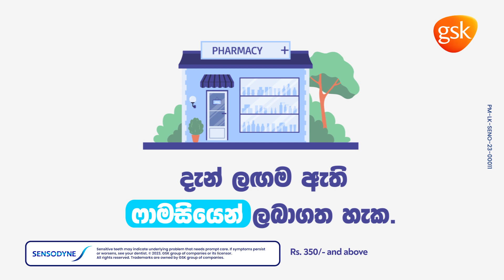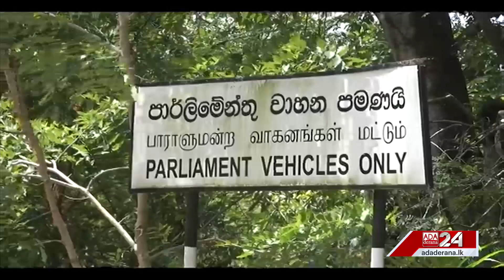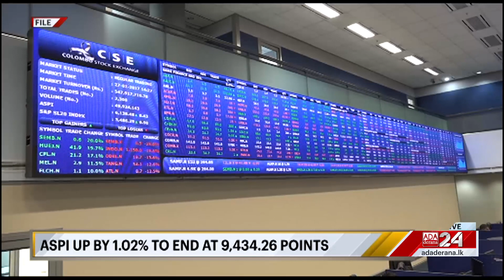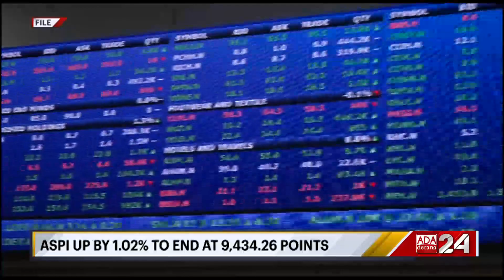Ada Derana First At 9.00 - English News 26.06.2023